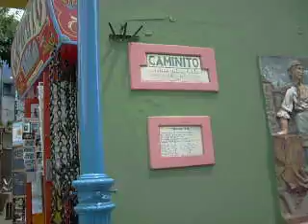Caminito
Viagem a Buenos Aires 2008, Caminito, Hugo Sanches Ribeirinho